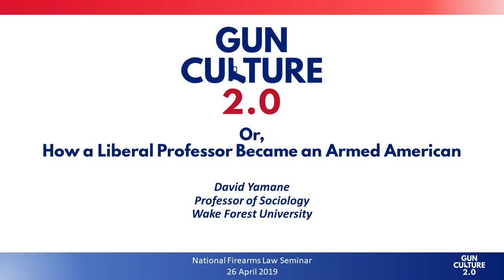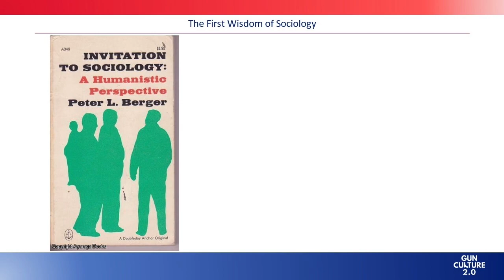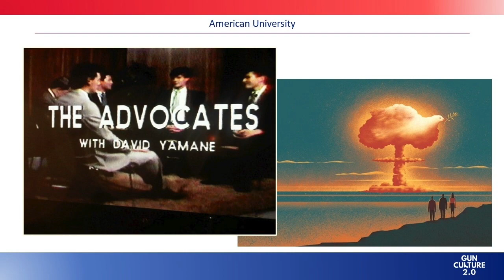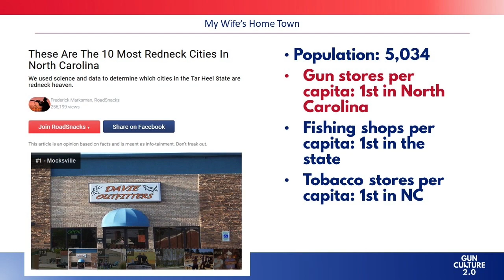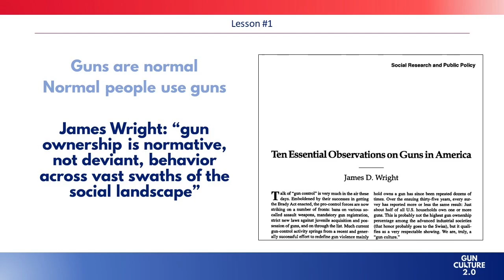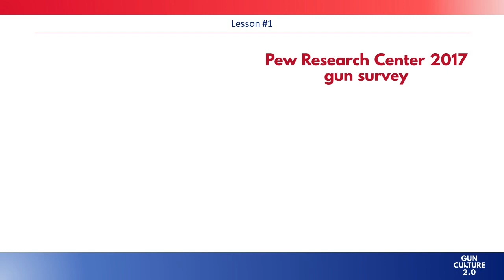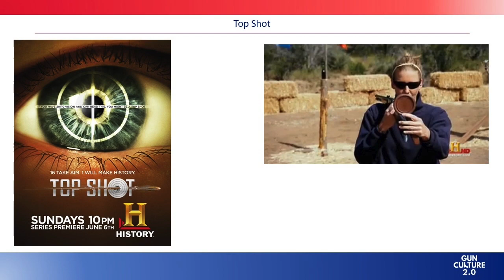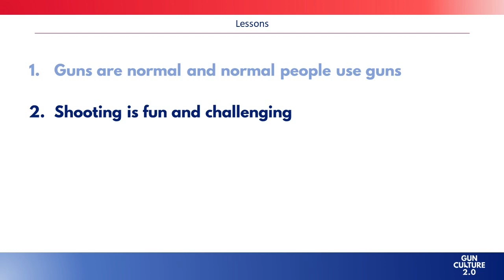How a Liberal Professor Became an Armed American, Part 1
This is the first part of my 2019 presentation at the National Firearms Law Seminar. I discuss how I got into guns, and two of my three main observations about Gun Culture 2.0:

1. Guns are normal, and normal people use guns.
2. Shooting is fun, and challenging